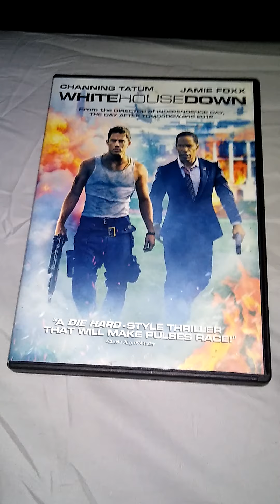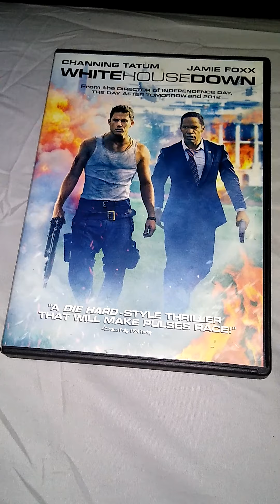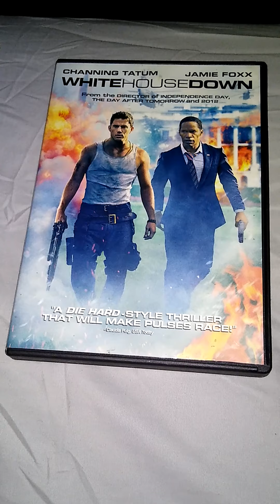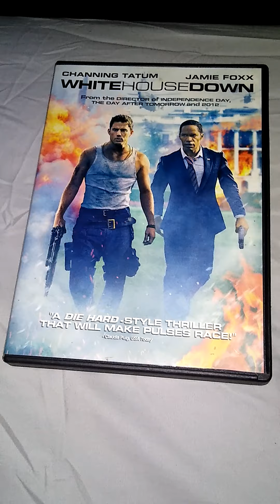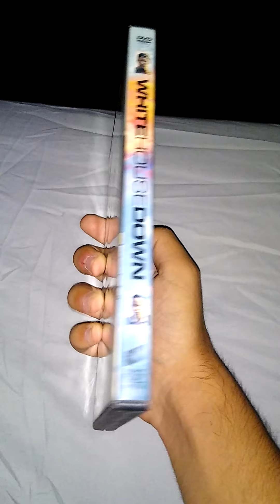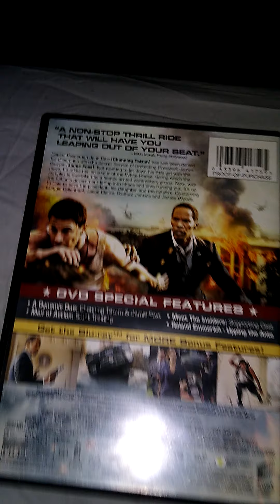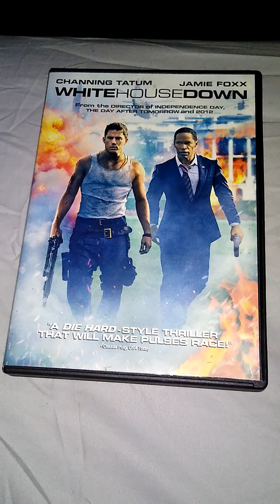White house down DVD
I bought the 2013 movie white house down on DVD at TNT pawn and jewelry for fifty cents